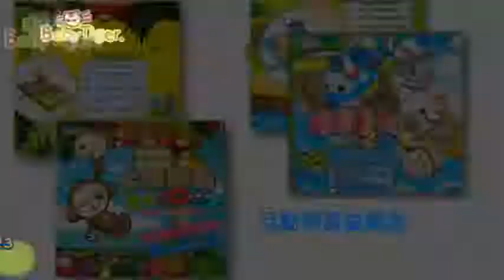Babytiger虎兒寶-【磁鐵遊戲- 歡釣遊戲組】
✿✿ 動手動腦的益智磁鐵遊戲盒 ✿✿
【歡釣系列- 搶救動物 學習123】
【歡釣系列- 水果樂園 學習ABC】

◆寓教於樂的親子學習遊戲書
◆認識數字和動物英文
◆手動腦動全身動起來

尺寸：25x24x2.5 cm (攤開總長約53cm)

注意事項：適用年齡3歲以上
※此產品附小磁片，建議家長與小朋友一起玩，